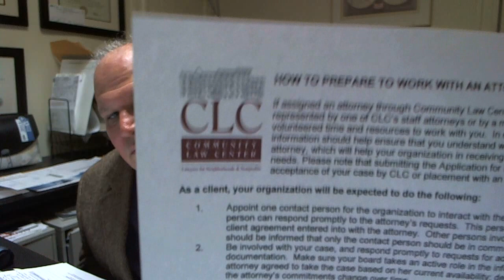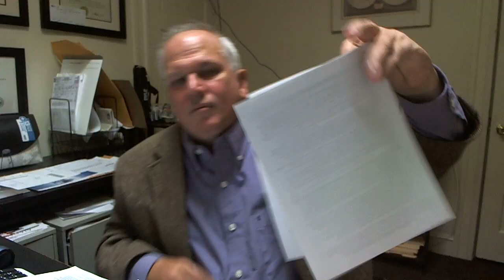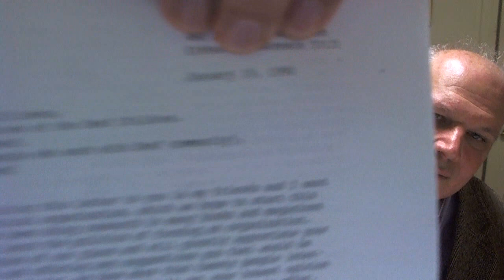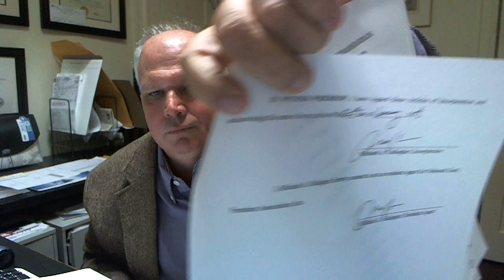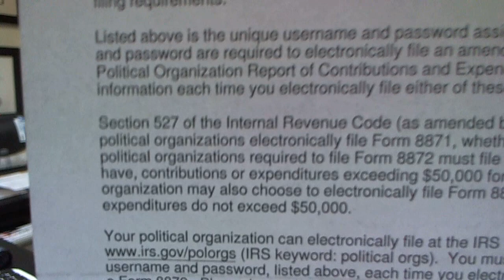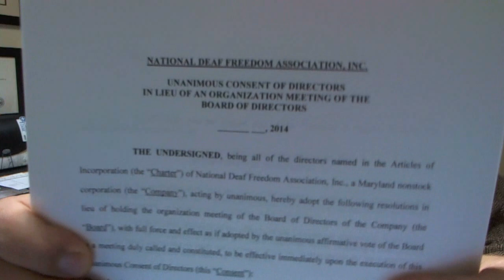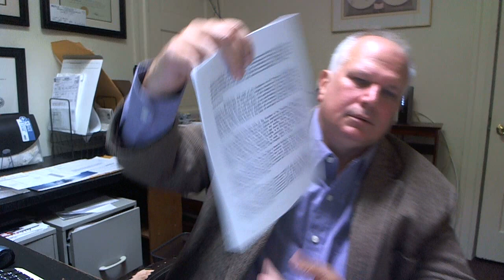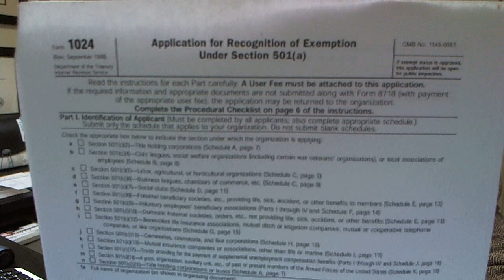NDFA docs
history of setting up as 501c4